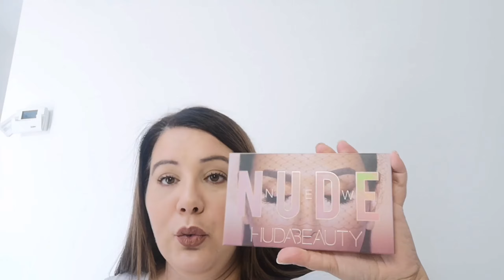Preferiti makeup del mese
Bentornati sul canale, oggi vi mostro i prodotti makeup, preferiti, del mese.
Spero che questa nuova idea vi piaccia e che possa aiutarvi a conoscere meglio alcuni prodotti.